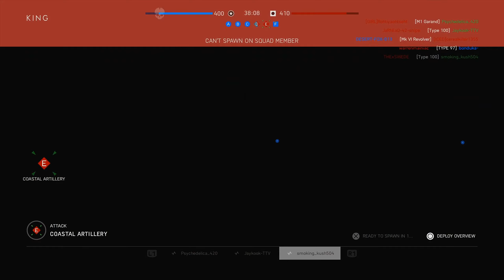Battlefield 5: Conquest Gameplay (No Commentary)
Battlefield 5 Multiplayer Gameplay PS4 Pro 1440p 60fps